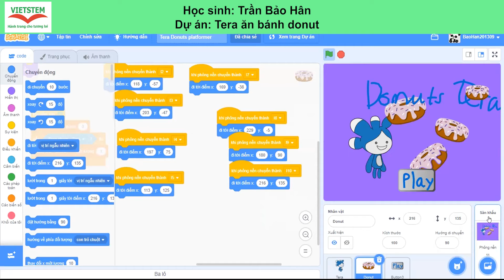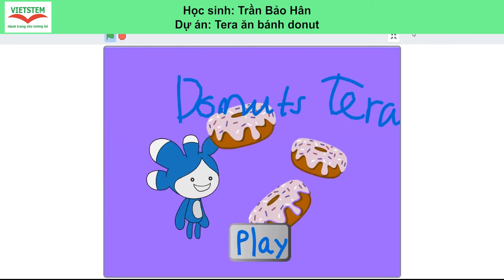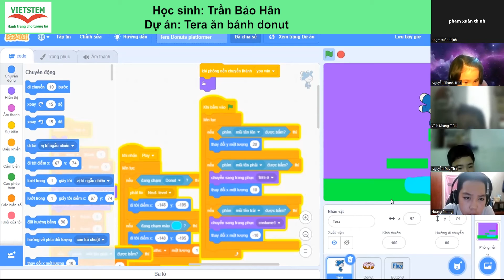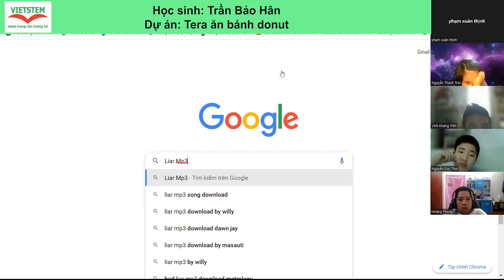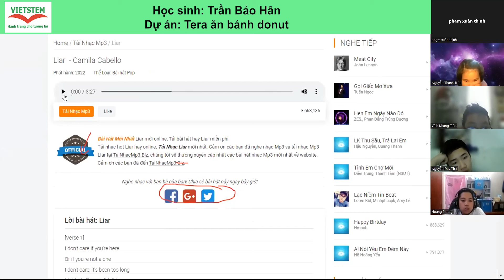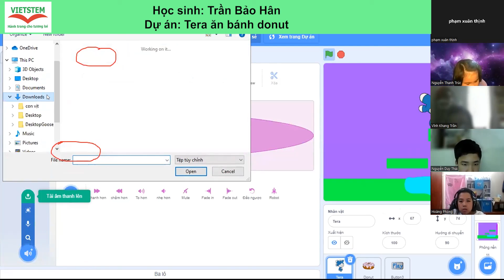Tera ăn bánh Donut - Học viên Trần Bảo Hân - Lớp lập trình Scratch VS262